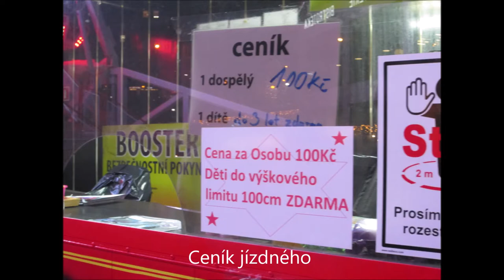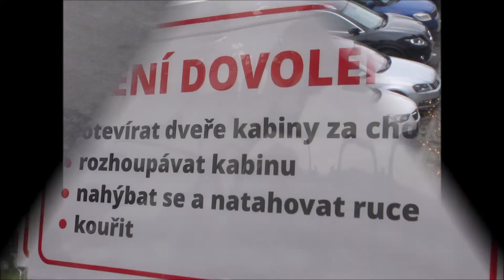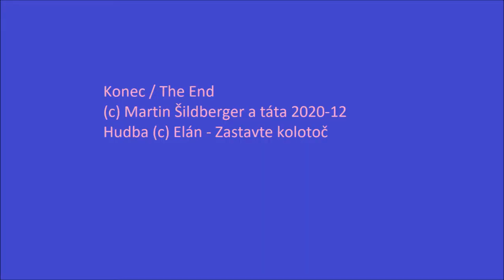Ruské kolo Zlín před Obchodním domem prosinec 2020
V prosinci 2020 bylo před Obchodním domem ve Zlíně provozováno ruské kolo. Záběry ukazují pohledy na tuto atrakci i výhledy na Zlín z ní.